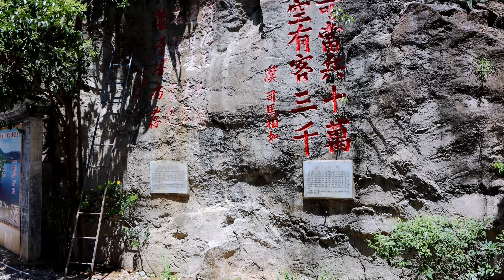从大理古城出发 逆时针环洱海 我们用3天时间完成环洱海 一路美景 | 大理下关 | 天镜阁 | 双廊古镇 | 玉几阁 | 小普陀 | 蝴蝶泉 | 喜洲 | 周城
大理洱海神秘莫测
我们计划围绕洱海走一圈
用3天完成环海
近距离探寻洱海沿边的宝藏
这一路有江风寺
双廊古镇   天镜阁   蝴蝶泉边唱响五朵金花
不一样的环海公路
让我带你感受洱海 倾听洱海 细品洱海